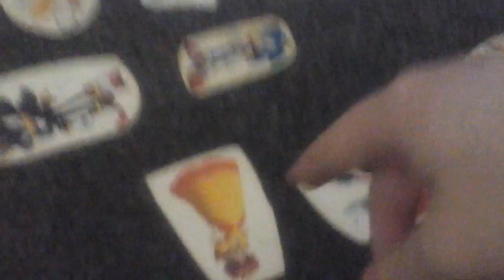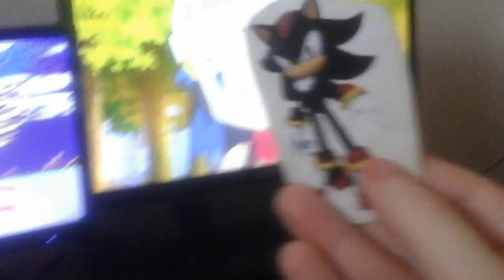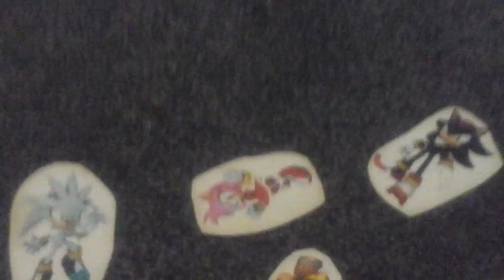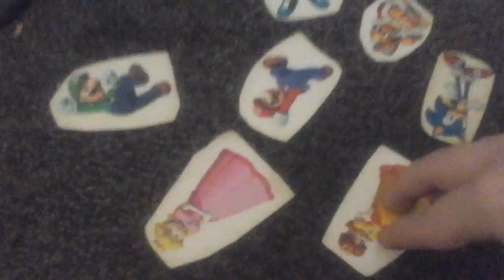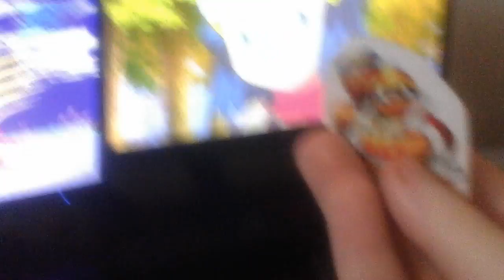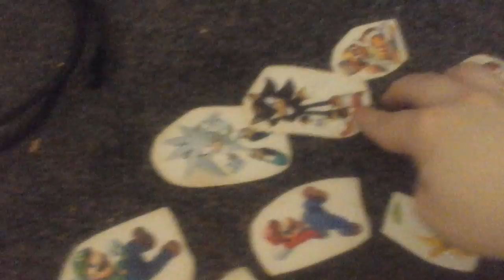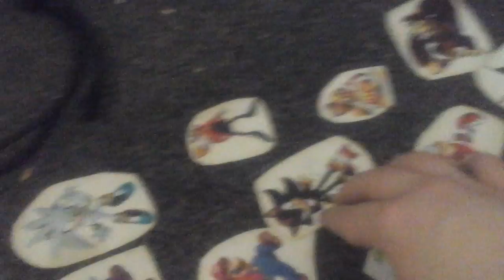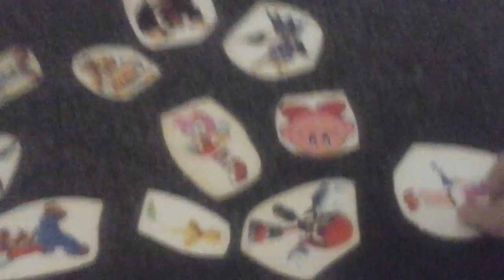Sonic shorts:the girl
Sonic and his friends encounter a blue hair girl watching them and they are creeped out. He and his friends get up to mischief as the blue hair girl watches them.